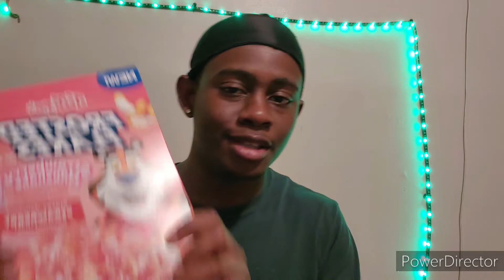Strawberry Milkshake Frosted Flakes (Taste test/Review)